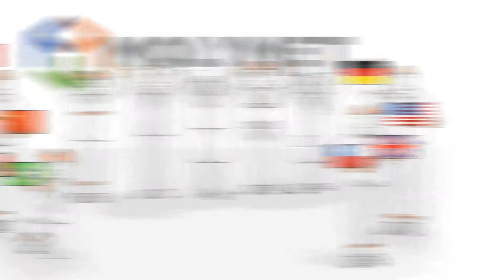En Equilibrio | Capítulo 12